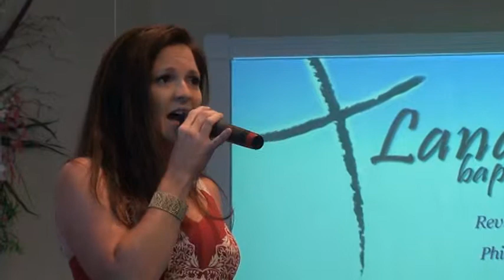Ashley Blanton "Surely The Presence"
A Great Sunday Worship Service At Landmark Baptist in Shelby, NC
Genesis 28; 10- 22. Awesome message!